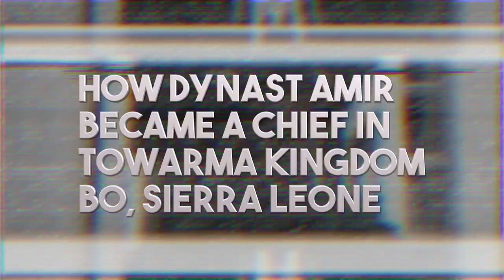How Dynast Amir Became A Chief in Towarma Kingdom, Bo, Sierra Leone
Dynast reveals how he became a chief in Bo, Sierra Leone.